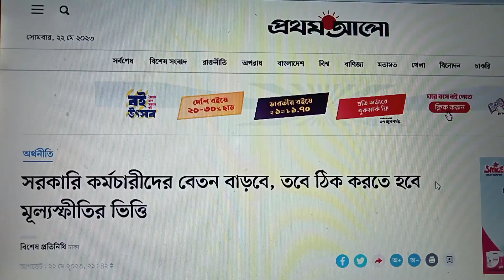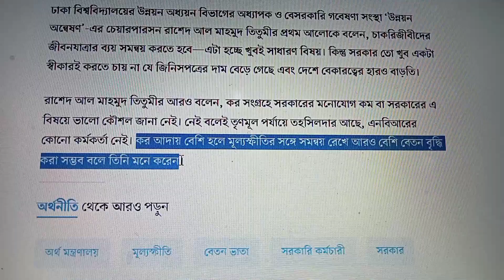সরকারি চাকরিজীবীদের বেতন বৃদ্ধির আভাস!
সরকারি চাকরিজীবীদের বেতন বৃদ্ধির আভাস! মহার্ঘভাতা ২০২৩।  চাকরিজীবীদের বেতন বৃদ্ধি।